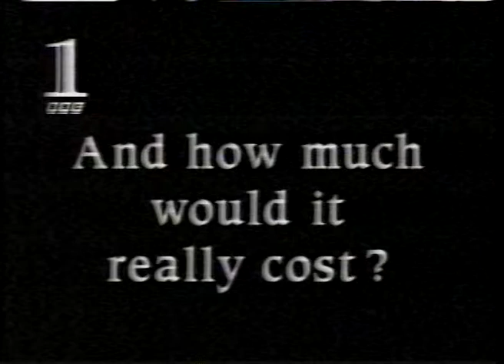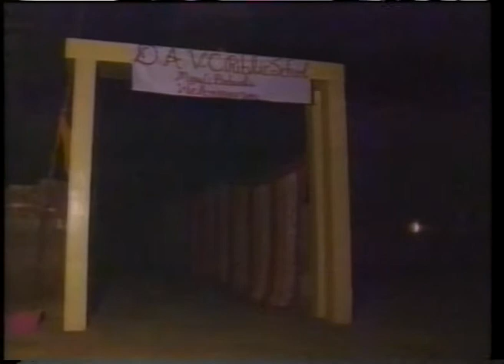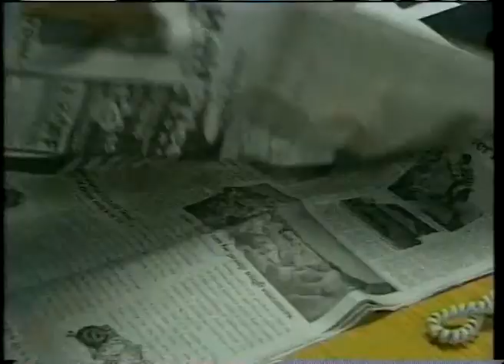BBC1 - News and Weather - 24-12-95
Justin Webb and Bill Giles with the Christmas Eve late news and weather, sadly any xmas continuity here was not saved for posterity.